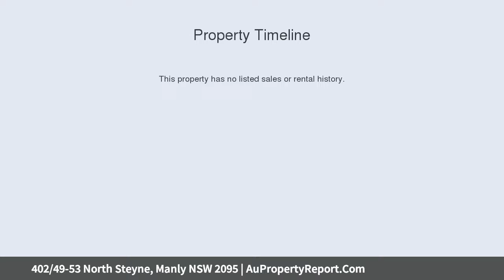402/49-53 North Steyne, Manly NSW 2095 | AuPropertyReport.Com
402/49-53 North Steyne, Manly NSW 2095
Property Type: apartment
Bedrooms: 2
Bathrooms: 2
Car Space: 1
The world at your doorstep